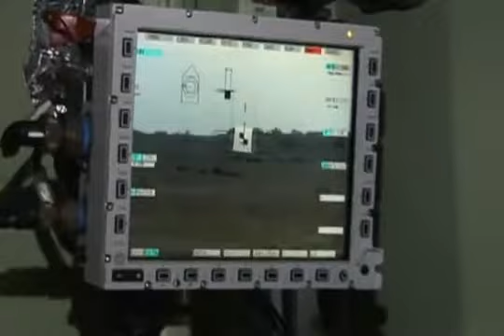VBTP-MR_Guarani.mp4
VBTP-MR Guarani armoured vehicle